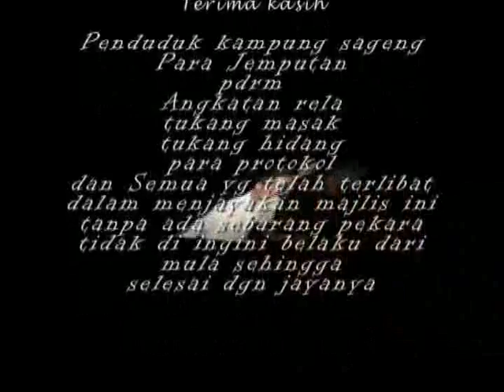PERKAHWINAN HASMAN & JULIANA (SIMUNJAN) part 6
PERKAHWINAN HASMAN & JULIANA PADA 10.SEPT.2011 BERTEMPAT DI KAMPUNG SAGENG, SIMUNJAN, SARAWAK. VIDEO INI MEMAPARKAN ADAT PERKAHWINAN MELAYU SARAWAK YANG MASIH DIAMALKAN HINGGA KE HARI INI.